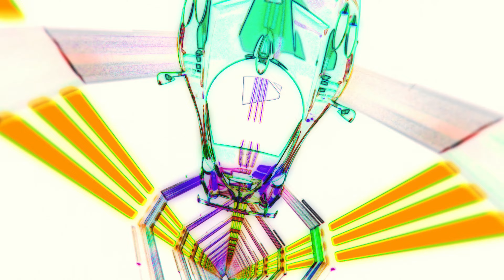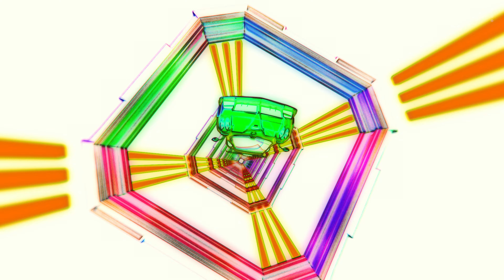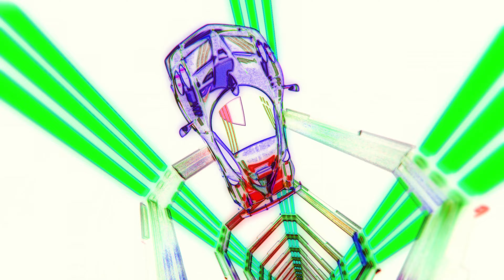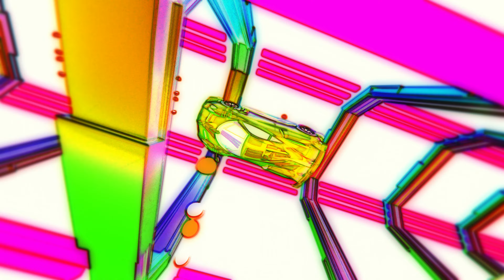NCT 127 엔시티 127 '질주 (2 Baddies) (Viann Remix)' Visualizer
"iScreaM" is a new project by SM EDM label 'ScreaM Records', where global DJs and producers participate in releasing remix singles of SM artists' music.

NCT 127's "iScreaM Vol.21 : 질주 (2 Baddies) Remixes" is out!